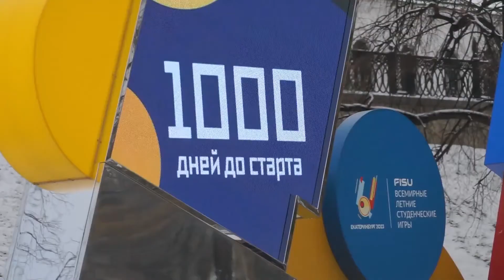Часы обратного отсчета времени до начала Универсиады−2023 запустили в Екатеринбурге. Талисманы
В среду, 11 ноября, в Историческом сквере Екатеринбурга презентовали талисманы Летней Универсиады 2023 года.

Ими стали девушка-блогер Хитти, олень-спортсмен Ягги и соболенок-музыкант Кедри.

"Традиционно Универсиада или Всемирные студенческие игры в моем понимании звучали как увеселиада, потому что это весело, задорно, это [проходит] в конце сезона, как правило, это такой старт, когда уже все сделал, чемпионат мира, чемпионат Европы, еще что-то и поехал уже докатать, дожечь горючку, чтобы было хорошо, чтобы было весело. Поэтому я надеюсь, что это будет классное мероприятие, когда много спортсменов из разных стран, спортсменов молодых, задорных приедут в Екатеринбург, посмотрят, какой шикарный у нас город, повыступают, посоревнуются, повеселятся. Я надеюсь, будет хорошо, объемно и здорово", - поделился своими впечатлениями чемпион мира по плаванию Юрий Прилуков.

Также в сквере установили часы обратного отсчета 1 000 дней до старта соревнований Универсиады 2023 года.

Перед гостями мероприятия и журналистами выступил первый замгубернатора Свердловской области Алексей Орлов, мэр города Александр Высокинский, ректор Уральского федерального университета Виктор Кокшаров, президент Российского студенческого спортивного союза Сергей Сейранов, руководитель исполнительной дирекции Универсиады-2023 Александр Чернов, пловец Юрий Прилуков и художники Никита Руфас и Сергей Лаушкин, которые конструировали и расписывали «Ступенчатое пространство», - разноцветный экспонат, похожий на трибуну.

"Если в городе Екатеринбурге не будет проектов с горизонтами планирования 3, 5, 10 лет - у города не будет будущего. Да, сегодня ситуация непростая. Но мы на сегодня говорим о том, что к 2023 году обязательно будет [праздноваться] 300 лет городу Екатеринбургу. События Универсиады совпадут и будут в единой программе празднования дня города. Мы будем ставить елки, мы будем делать другие события для того, чтобы кризис нас с вами не убил и не остановил. Самое страшное, если мы внутри с вами остановимся, а внутри мы должны понимать, все пройдет, все будет хорошо. Екатеринбург переживал времена гораздо сложнее, чем сегодня, это было и во время Великой Отечественной войны, это было и в 1990-е, непростые годы. И мы с вами выдержим. Поэтому ни в коем случае сегодня нельзя поддаваться паникерам, которые говорят: "Давайте все остановим". Нельзя останавливаться, без движения не будет будущего", - сказал мэр Екатеринбурга Александр Высокинский.

Универсиада в Екатеринбурге пройдет с 8 по 19 августа 2023 года.

Решение о проведении в Екатеринбурге Универсиады было принято 2 июля 2019 года исполкомом Международной федерации университетского спорта (FISU). Россия второй раз примет летнюю Универсиаду, в предыдущий раз соревнования проходили в Казани в 2013 году, кроме того, Москва принимала летнюю Универсиаду в 1973 году. В 2019 году Красноярск был столицей зимней Универсиады.